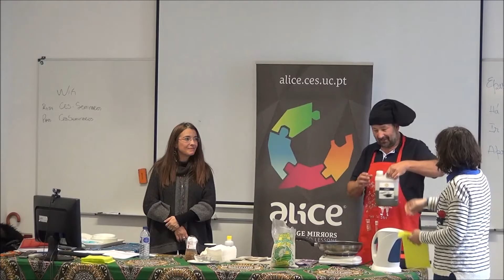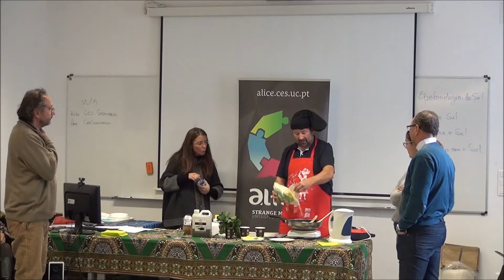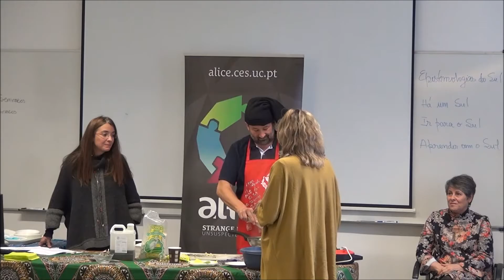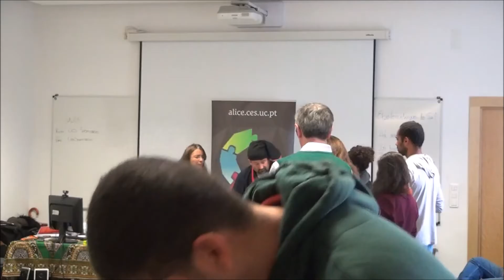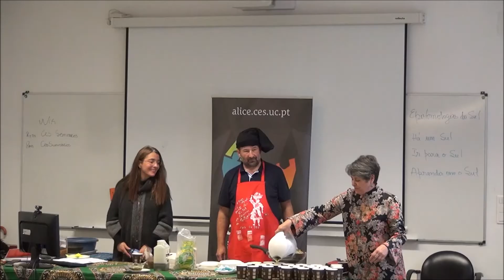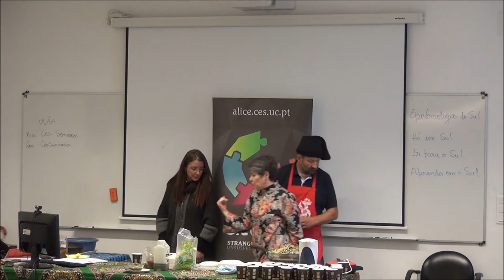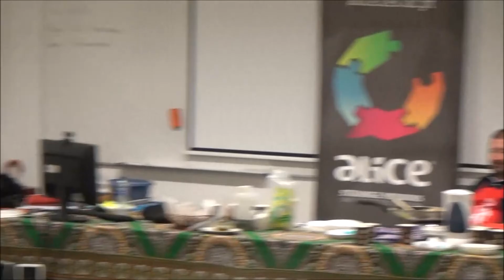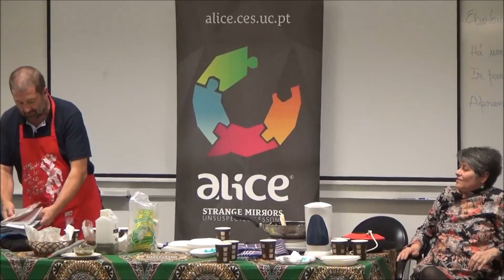OFICINA DAS EPISTEMOLOGIAS DO SUL#2_Territórios que Gritam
Territórios que gritam | Outras economias, outras linguagens, outros saberes do interior centro de Portugal

A  tragédia trazida pelos incêndios este verão em Portugal revela, acima de tudo um país em que a falta de coesão territorial e económica é estrutural; onde os desequilíbrios e as faltas, de todos os tipos, perpassam a vida de quem ainda vive e deseja permanecer nesses territórios. Apesar de abandonados e tornados irrelevantes por políticas incapazes de os entender e de os valorizar, neles se continuam a produzir conhecimentos, saberes, economias, formas próprias de falar de si e de se compreender. É um Sul no Norte que continua a resistir de muitas maneiras e que grita, ainda que a maioria de nós não seja capaz de o ouvir.

Tendo como ponto de partida a premissa das Epistemologias do Sul que diz que não faltam alternativas no mundo; o que falta é um pensamento alternativo de alternativas, nesta oficina queremos fazer duas coisas. Por um lado, ouvir alguns dos gritos destes territórios colocando em diálogo diferentes saberes, quer académicos quer os forjados nas lutas locais por dignidade e reconhecimento. Por outro lado, queremos fazê-lo numa roda de conversa onde diferentes palavras, gestos, imagens, em outras linguagens se possam constituir.

Territories that cry | Other economies, other languages, other knowledges of central inland Portugal

The overwhelming tragedy brought by the fires this summer in Portugal reveals, above all, a country in which the lack of territorial and economic cohesion is structural; where imbalances and faults, of all kinds, permeate the lives of those who still live and wish to remain in those territories. Although abandoned and made irrelevant by policies incapable of understanding and valuing them, they continue to produce knowledges, wisdoms, economies, unique ways of speaking about themselves and understanding themselves. It is a South in the North that continues to resist in many ways and that cries out, even though most of us are unable to hear it.

In the light of the premise of the Epistemologies of the South that states that alternatives are not lacking in the world; what is indeed missing is an alternative thinking of alternatives, the objective of this workshop is twofold. On the one hand, it intends to listen to some of the outcries of these territories by putting into dialogue different knowledges, be them academic, be those forged in local struggles for dignity and recognition. On the other hand, the workshop will be conducted in a conversation circle where different words, gestures, images, can be constituted in other languages.